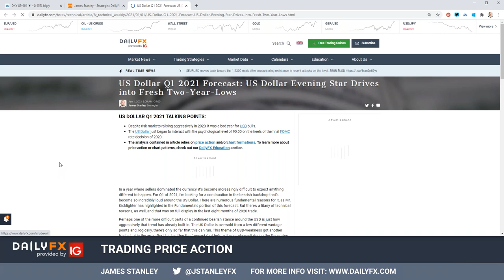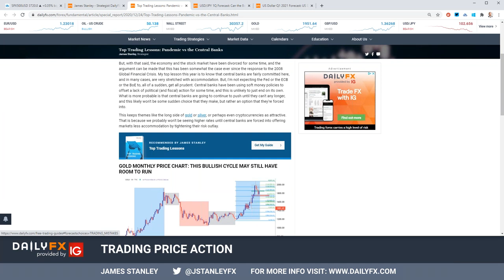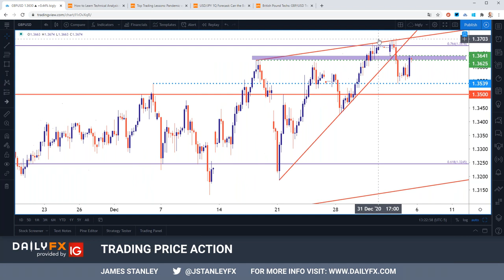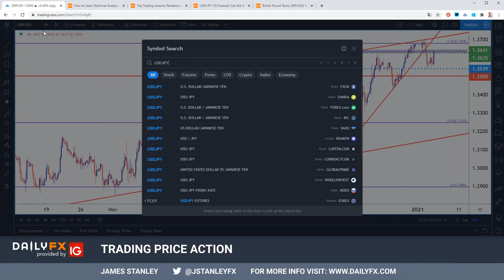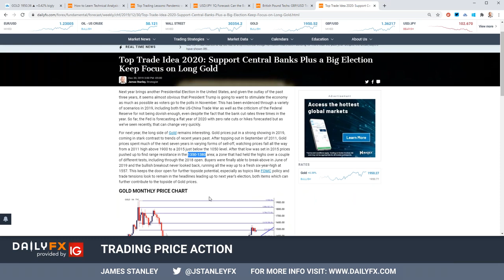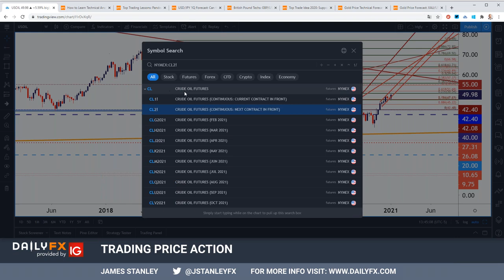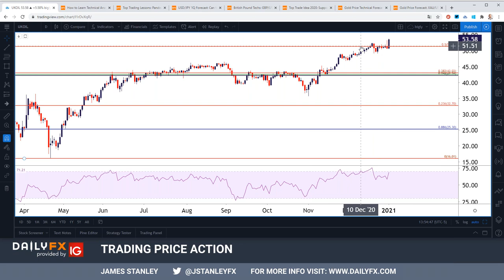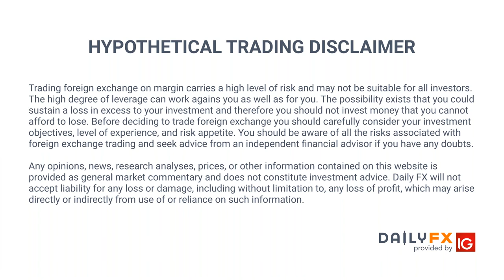US Dollar Price Action at the 2021 Open: USDJPY, Gold